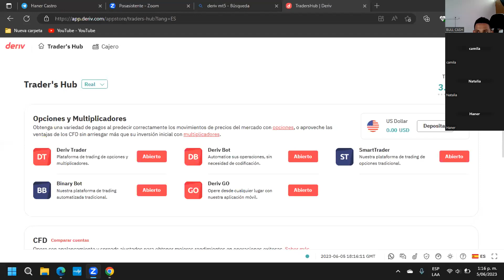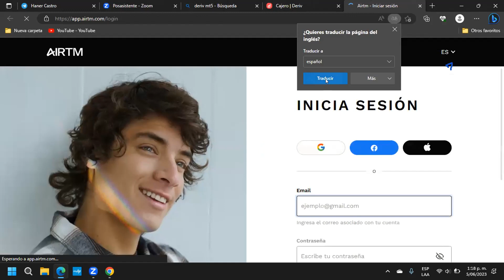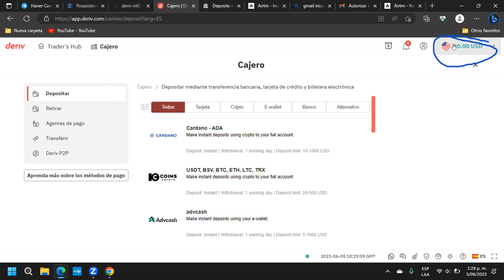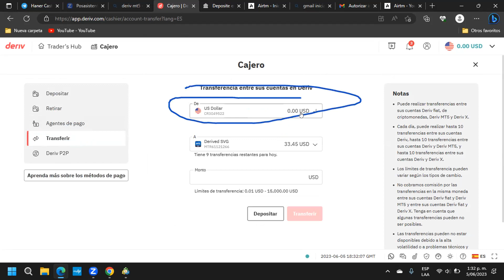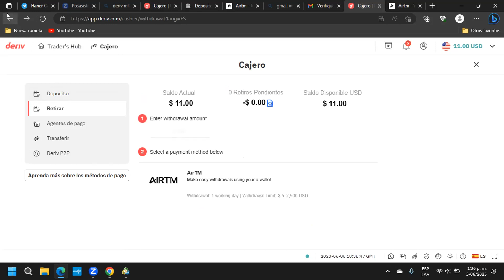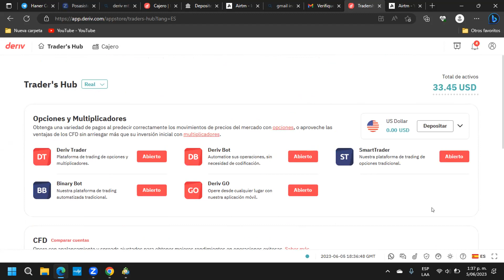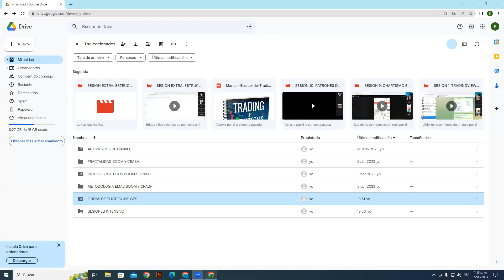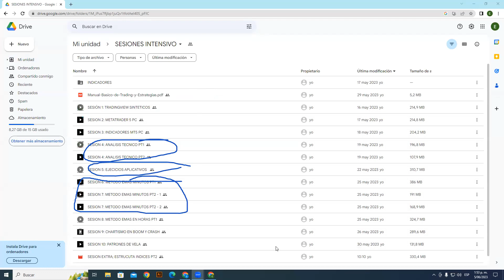DEPOSITO Y RETIRO DE AIRTM EN BROKER DERIV Y MT5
En este video te enseñamos el procedimiento para realizar depósitos y retiros en el broker deriv con la billetera AIRTM.